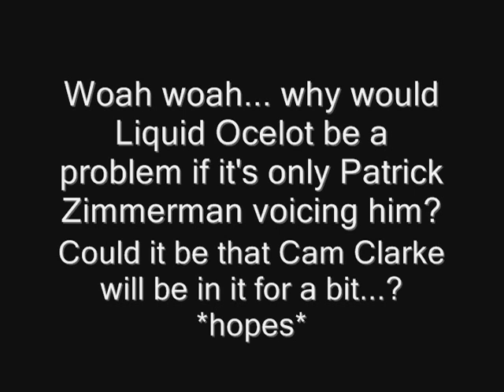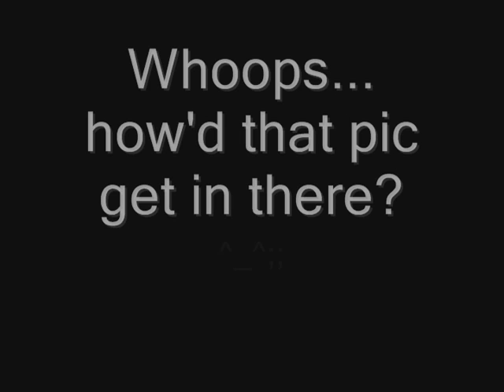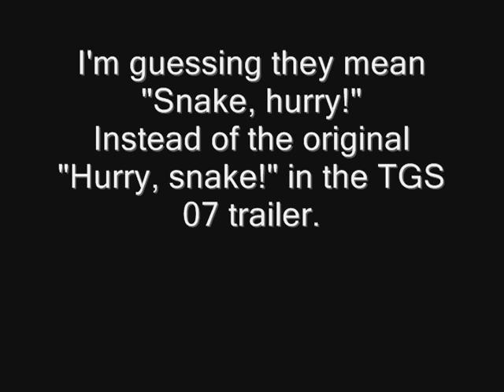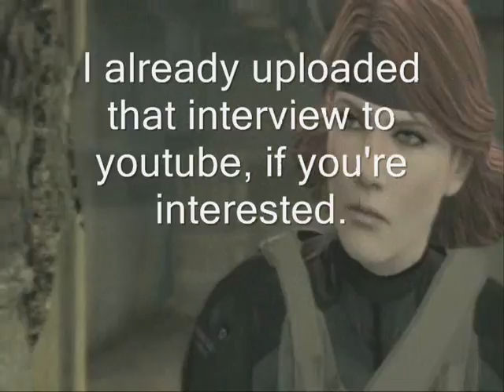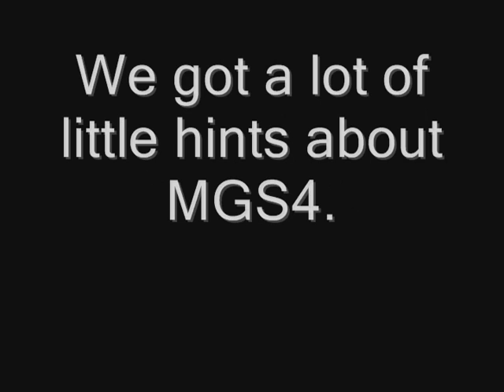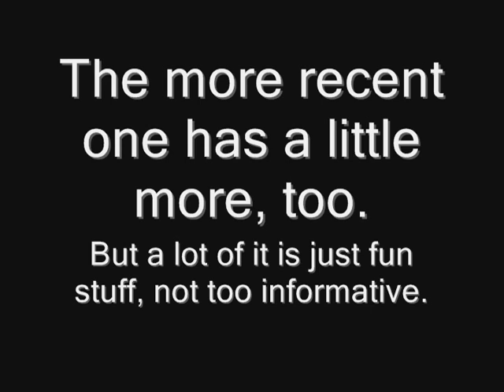Kris Zimmerman (mgs4 va director) interview #2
part 2 of the 20 minute interview